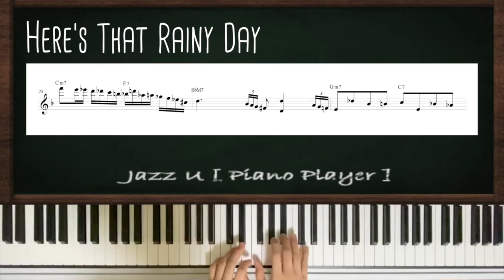Here's That Rainy Day - Jazz Piano Solo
오늘은 요새 비도 많이 오고 흐린 날씨라 ‘Here’s That Rainy Day’ 라는 리얼북 수록곡으로 솔로를 만들어보았습니다.

요즘 비가 많이 오다보니 여기저기서 재난 피해가 많이 발생하고 있는데, 부디 더 큰 피해없이 이 장마가 빨리 끝나고 선선한 가을 날씨가 찾아왔으면 합니다.

그러면 재미있게 들어주시고, 저는 이번달에 K-Pop 커버영상과 리하모니 연주 영상으로 다시 찾아뵙겠습니다.

레슨 및 세션 녹음문의
카카오톡 : loi122
인스타 DM : root__piano